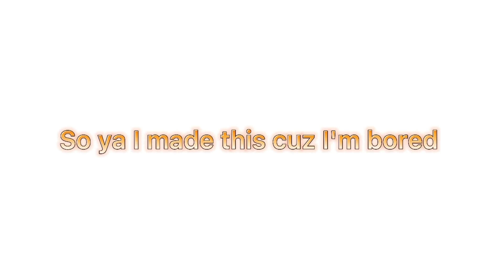I made this because I was bored 😄😁😃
Hai